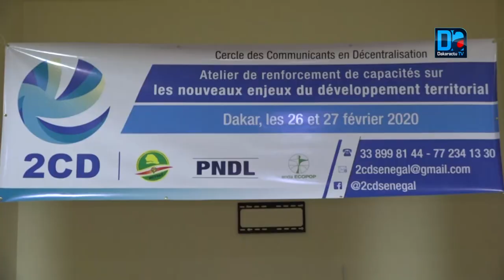Désignation du maire de Dakar Le cercle des communiquants en décentralisation parle d'une propo